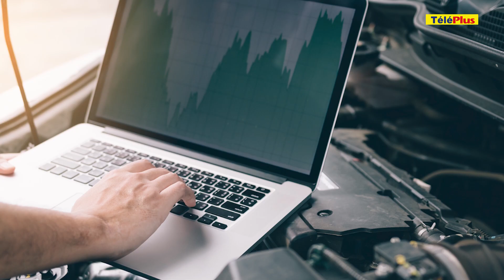Incendie de voiture : le «tunning» peut s’avérer dangereux, met en garde un expert automobile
Sahil Persand, 21 ans et habitant Riche-Terre, a succombé à de graves brûlures après l’incendie de sa voiture, mercredi soir. Pour aller plus loin sur ce drame, nous tenterons de comprendre ce qui a pu provoquer l’incendie de cette voiture. Sa Peugeot 406 de 22 ans, qui avait connu des modifications. Le ʹtunningʹ parfois peut s’avérer dangereux, dit un expert automobile que nous avons interrogé. Ses explications dans l’édition d’Info Soirée d’hier.